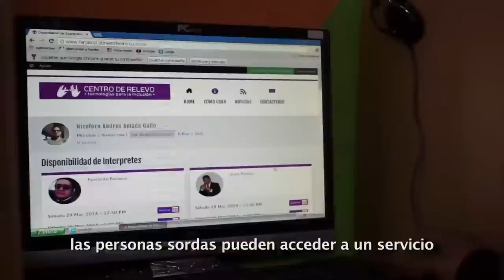Ahora los sordos pueden ir al médico solos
El Centro de Relevo es un servicio de comunicación telefónica que permite poner en contacto a personas sordas con personas oyentes, o con las entidades o servicios que deseen. Al Centro de Relevo se puede acceder por canal telefónico o de forma virtual a través de internet.